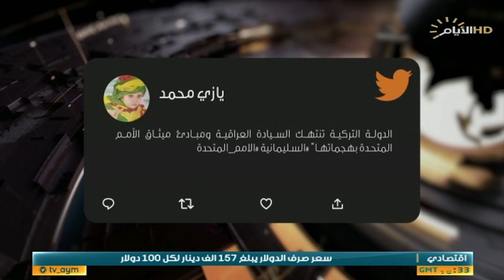حصاد الايام، قصف مطار عربت .. اثارة الجدل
حصاد_الايام مع احمد العنزي
♦️الملف الأول :
الاتفاق الحدودي .. حرس الحدود يفرض السيطرة

 مخلد حازم / خبير امني
 حكم امهز / باحث سياسي من ايران

♦️الملف الثاني :
قصف مطار عربت .. اثارة الجدل

احمد الهركي / عضو الاتحاد الوطني الكردستان